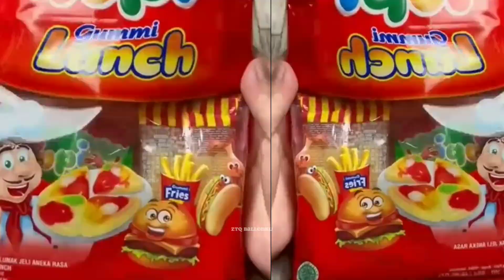Hunting es krim, permen yupi, balon Panda, ayam, Dinosaurus, Kereta api, kerbau, sapi, among us.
Balon panda lucu kereta api burger permen yupi robocar poli es krim coklat among us ayam jago pesawat terbang kerbau dinosaurus burung sapi oreo